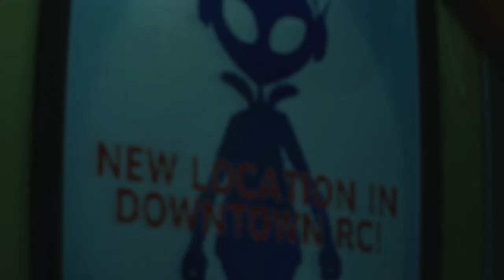RESIDENT EVIL 3 Remake Gameplay - Part 2 | No Commentary